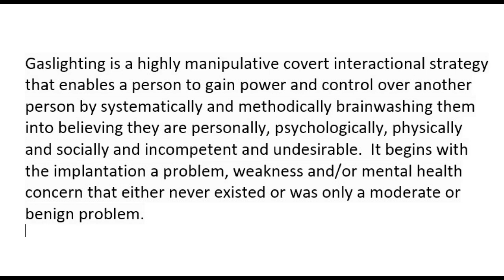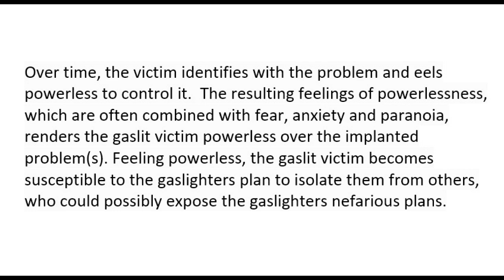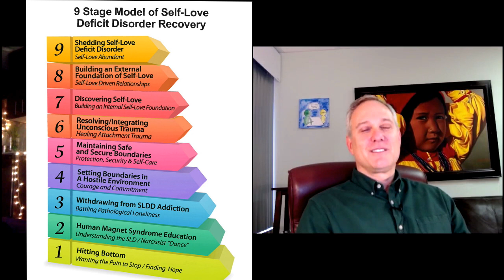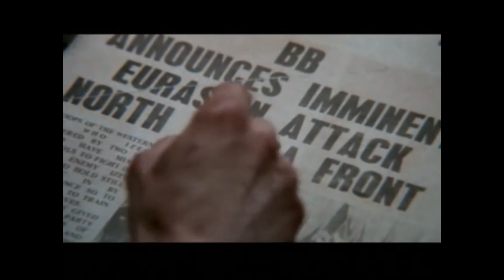Talking to Meredith Miller About Narcissists & Sociopaths Trap Codependents & Gaslighting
Thank you Meredith Miller (Inner Integration YouTube Channel) for the stimulating conversation.

Gaslighting is a brainwashing strategy utilized by highly manipulative narcissists. Gaslighters control victims by systematically manipulating them into identifying with and feeling no control over an implanted psychological problem. The resulting distress, insecurity and paranoia creates even lower self-esteem and feelings of hopelessness and powerlessness, while compelling them to isolate even further and seek protection from the gaslighter. They are, therefore, trapped in a double bind from which it is difficult to escape.

Gaslighting is more pervasive than most people know.  It is a phenomenon that can have personal, psychological, traumatic, societal and political ramifications.  Susceptibility to it is instilled in children who are raised by Pathological Narcissists.  These children grow up to become codependents or those with Self-Love Deficit Disorder (SLDD) - the gaslighters most groomable victims.